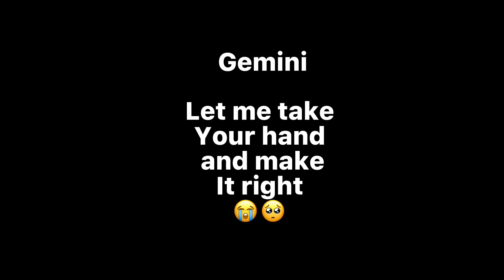If Cancer died🥺🫶🥺